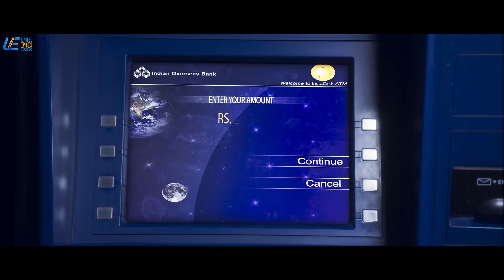Not having enough money for a gift. | Yaakkai | 4K (English Subtitles)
While probing the murder of Krishnamurty, Sahayam, an investigating officer, finds out that it's one of the similar previously reported crimes and tries to find the link behind them.

Movie - Yaakkai
Starring - Krishna, Swathi Reddy
Directed by  Kuzhandai Velapan
Produced by  Prim Pictures